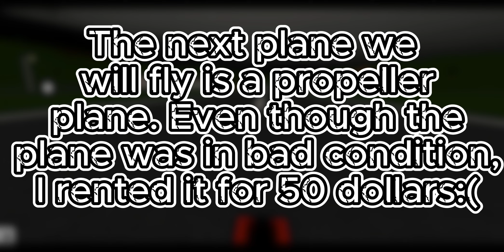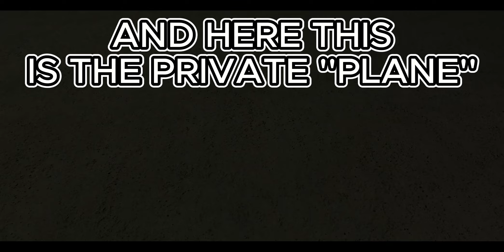$1 PLANE VS $100,000 PLANE/WHICH IS BETTER?/ROBLOX PTFS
TODAY WE BATTLE WITH YOU THE 1 DOLLAR VS 100,000 DOLLAR PLANES IN ROBLOX PTFS!